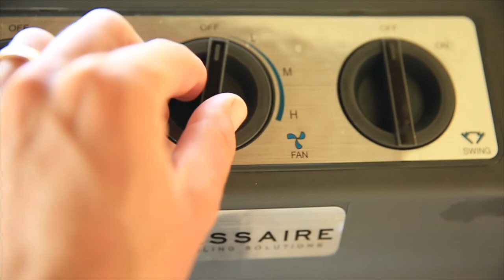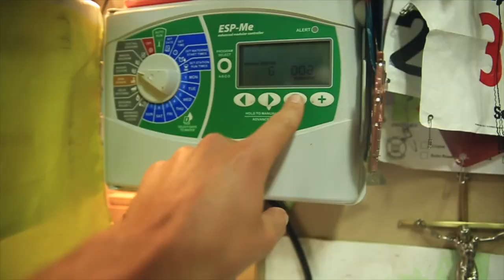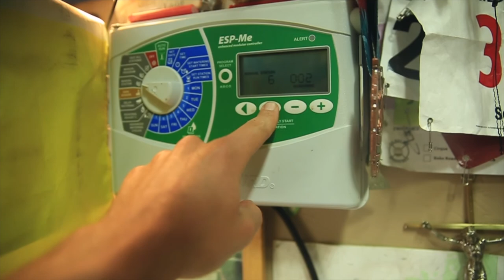WELCOME TO THE LONG VLOG